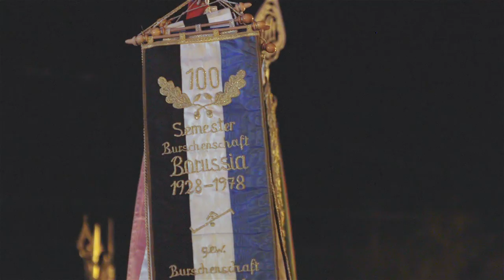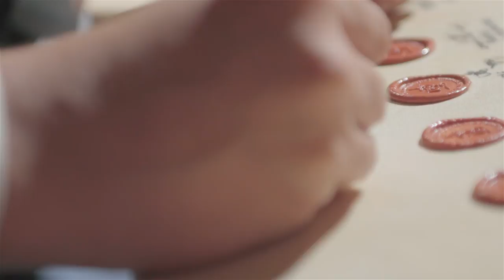Feierliche Gründung der Allgemeinen Deutschen Burschenschaft 2016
Mit der feierlichen Unterzeichnung der Gründungsurkunde der Allgemeinen Deutschen Burschenschaft durch die Vertreter der Bünde wurde die Gründung des Verbandes am 3. Oktober 2016, dem Tag der Deutschen Einheit, feierlich vollzogen.

Die Saarbrücker Burschenschaft Germania übernimmt als erste gewählte Vorsitzende Ihre Arbeit und dankt für das ihr entgegengebrachte Vertrauen. Hunderte Burschenschafter schauen auf einen unvergesslichen und würdigen Gründungsburschentag in Jena zurück und blicken mit Vorfreude auf die Zukunft der Allgemeinen Deutschen Burschenschaft.

Mehr Informationen zur Allgemeinen Deutschen Burschenschaft, der Verbandszeitschrift "Der Burschenschafter" und zum Burschentag 2017 in Jena finden Sie unter

Burschentag 2017:

Donnerstag (28. September 2017 – Eisenach/Jena)
Kranzniederlegung am Burschenschaftsdenkmal in Eisenach
Totengedenken an der Grünen Tanne in Jena

Freitag (29. September 2017 – Jena)
Sport- und Freizeitveranstaltungen sowie Fechtmeisterstunden
Symposium mit Vertretern der in den Bundestag gewählten Parteien, moderiert von Vbr. Dr. Philip Plickert
20 Uhr s.t. Festball mit Galadinner

Samstag (30. September 2017 – Jena)

Konvente
Festkommers mit Festredner Gerhard Schindler

Sonntag (1. Oktober 2017 – Jena)
Gottesdienst
Festakt „200 Jahre Wartburgfest“ mit Festredner Dr. Gerd Fesser